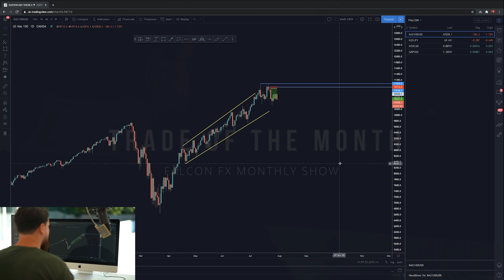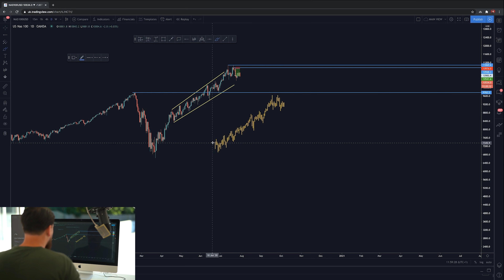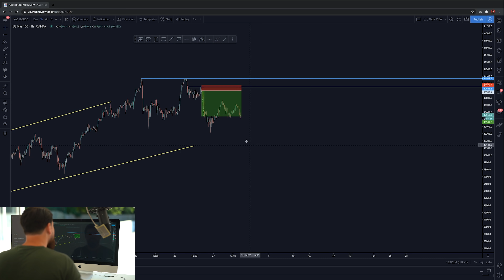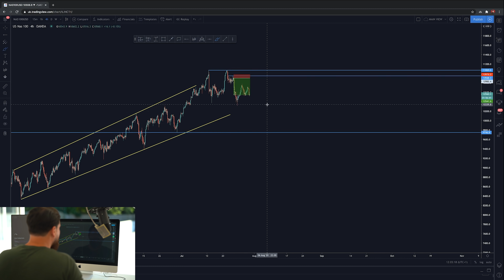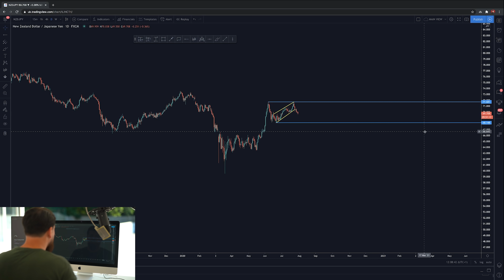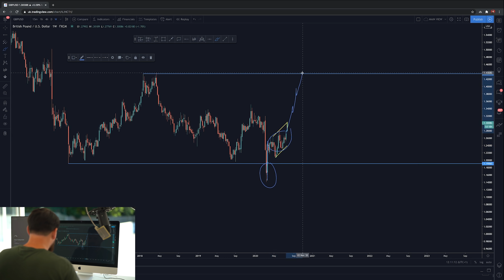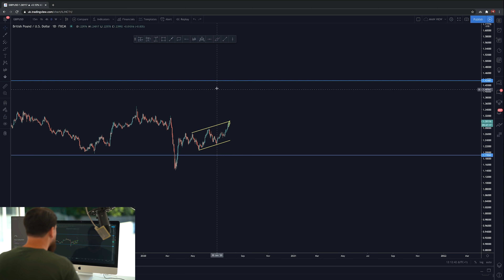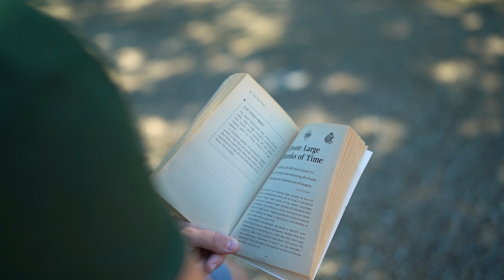Falcon FX Monthly Review Show | Episode: 2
Welcome back to the Falcon FX Monthly Show where we are back with a brand-new episode!
In today’s episode, Mark starts off by breaking down what he is seeing in the markets, as well as a quick recap of trade of the month for July.

We are also going to be showcasing some important tips on understanding the basics really well, before trying to advance to the next stage. Doing well at the basics helps build strong foundations which are crucial if you want to become a consistent trader.

We also have a new book recommendation (Eat That Frog by Brian Tracy) which is a fantastic book to help advance yourself forwards, by helping you better manage your time and tasks so you can move forwards in whatever it is you are doing.

⏱️TIMESTAMPS⏱️
00:00 - Intro
03:19 - Trade Of The Month
09:58 - Top 3 Pairs
19:22 - Book Chapter Recommendation
25:04 - Mindset Tip of the Month
- NEW HERE? -
Our Latest Free Training Series:
"Patience is one of the hardest things for a trader to adopt. The truth is knowing when to stay out the market is just as important. Protect your capital rather than forcing yourself to constantly be in the markets and take trades that don’t fit your plan."
- Mark Hutchinson